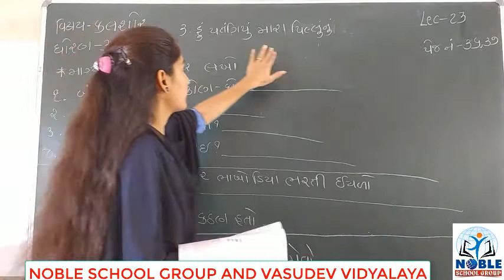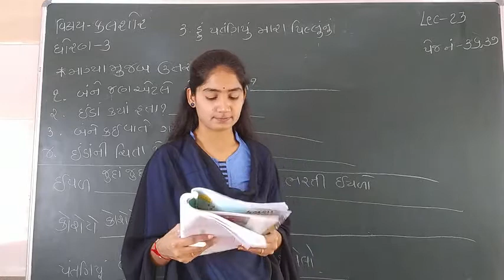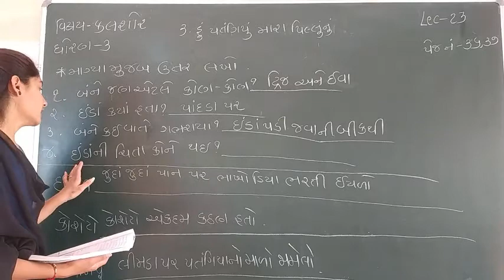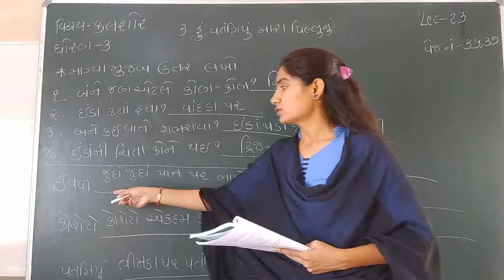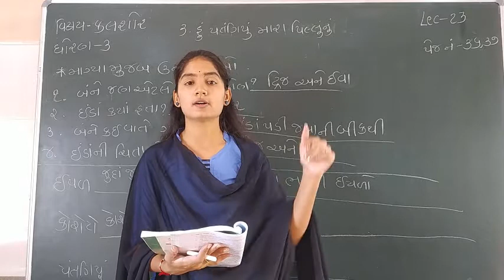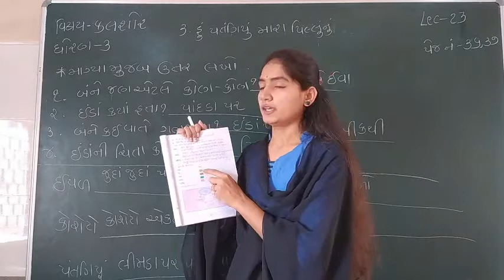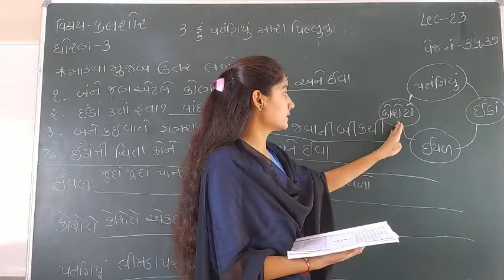STD-3 (KALSHOR) (LECTURE-23)